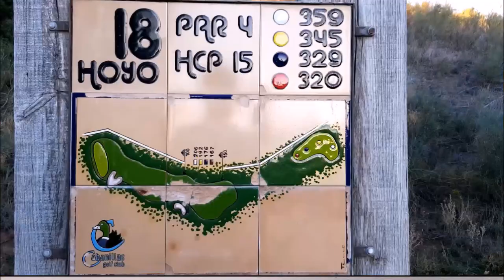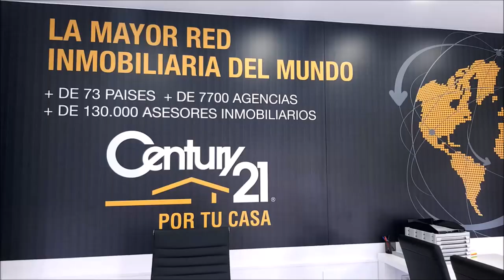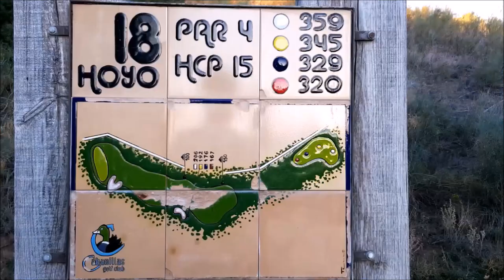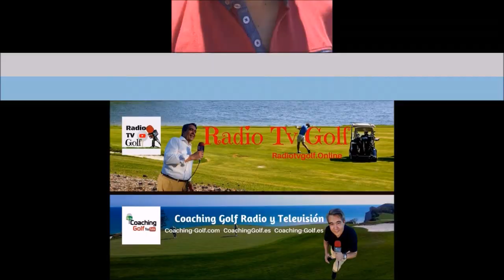Nº 23 CON LA BOLSA AL HOMBRO ANTONIO CARRASCOSA Y PABLO DEL GROSSO DESDE CABANILLAS GOLF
Programa Nº 23 CON LA BOLSA AL HOMBRO desde Cabanillas Golf con  ANTONIO CARRASCOSA director  Y PABLO DEL GROSSO director de la academia junto a Mariano Puerta Director de COaching Golf Radio y TV . Un programa de  @CoachPuerta